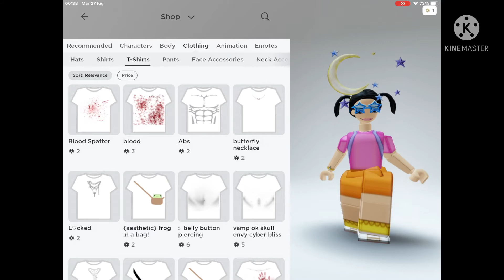Demon_trash 🤡 (my AU) i will be making tomtord - tordtom so no judge